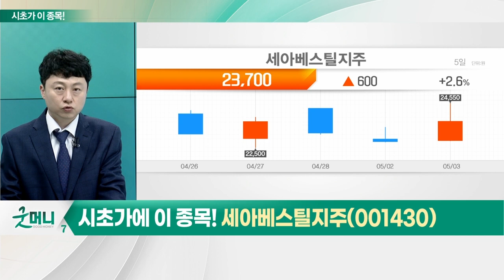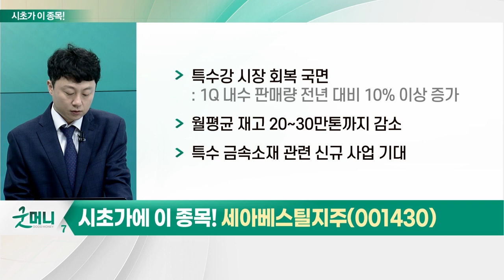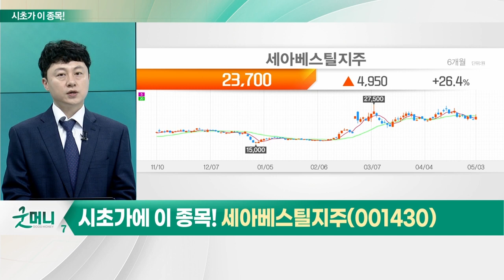세아베스틸지주(001430)… 철강_시초가에 이 종목 (20230504)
- 中 경기 부양 총력
- 인프라 투자에 12조 2천억 위안 투자 예정
- 국내 철강업체, 가격 모멘텀 기대

세아베스틸지주(001430)
- 자동차‧조선 등 전방산업 회복
- 시장 수급 개선… 영업익 체력 상승
- 특수강 시장 회복 국면
- 월평균 재고 20~30만톤까지 감소
- 특수 금속소재 관련 신규 사업 기대